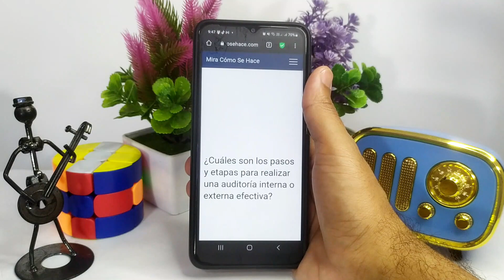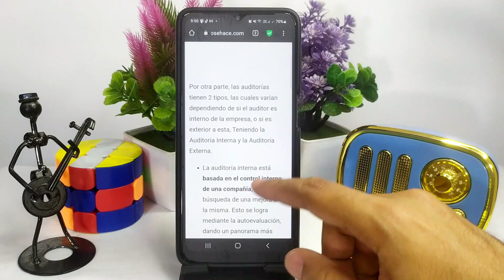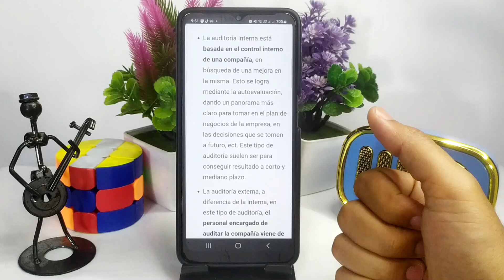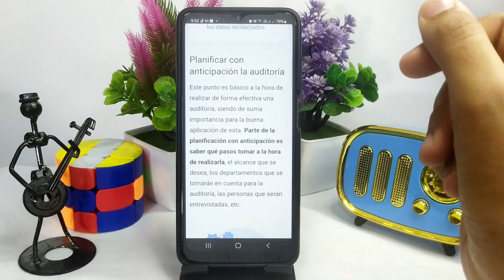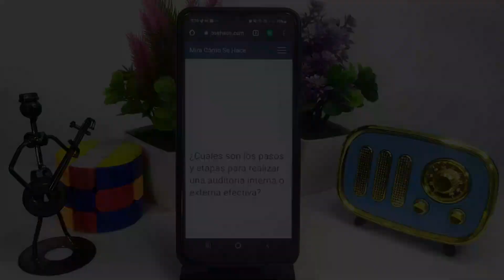¿Cuáles son los pasos y etapas para realizar una AUDITORÍA INTERNA o EXTERNA efectiva?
En este video te mostramos Cuáles son los pasos y etapas para realizar una AUDITORÍA INTERNA o EXTERNA efectiva. En este canal encontrarás los mejores tutoriales. ¡No te lo pierdas!